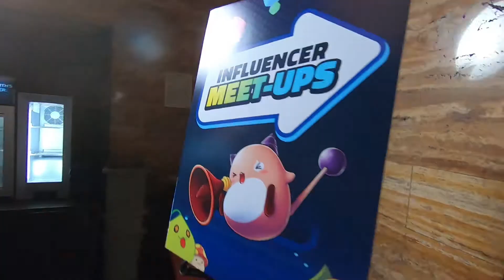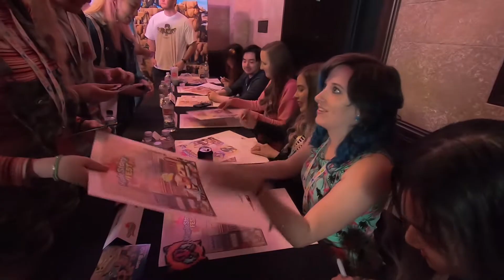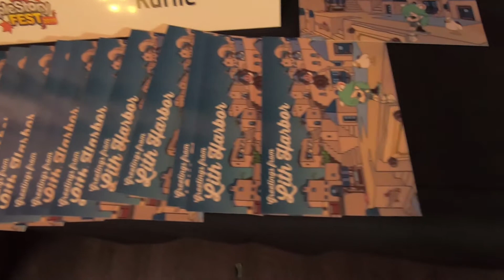Maplestory Fest 2019 (Part 3) Influencer Meetup, MapleStory Updates, & Cosplay Contest!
Kuriie had her first every Influencer Meetup and met a ton of amazing Maplers! Updates on Maplestory 1 content, and new class, Pathfinder!  More band playing as well as some heartfelt stories, and a cosplay contest! The final part of the MaplestoryFesy 2019 Adventures with Tin the camera boi and Kuriie the Mapler.